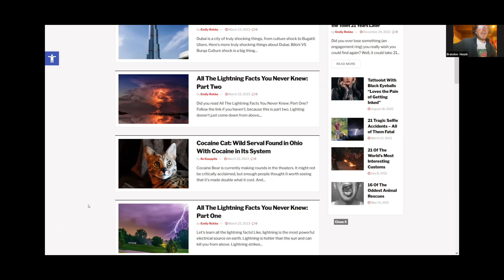Comedeorological Report 102: So Much Sargassum!! The Most Sargasstic Weather Show in Canada!!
Tune in on CFUR 88.7 in Prince George Saturday's at 10 am and Tuesday's at 4pm...and on CKUW 95.9 in Winnipeg Monday's at noon local time. Coming soon to CFBX in Kamloops and Shaw Spotlight on Cable TV! This is your show about how much the weather sucks in Canada.